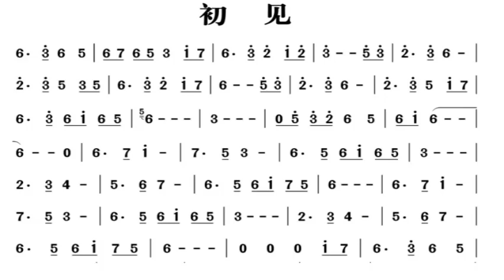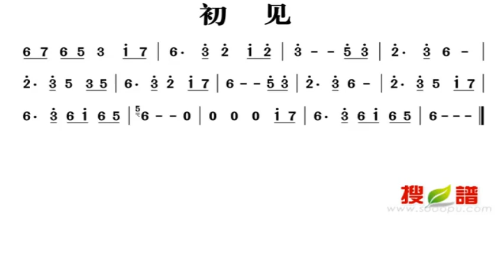初见/初見 D调伴奏 First met - instrumental in D